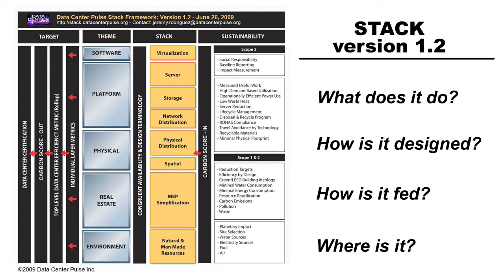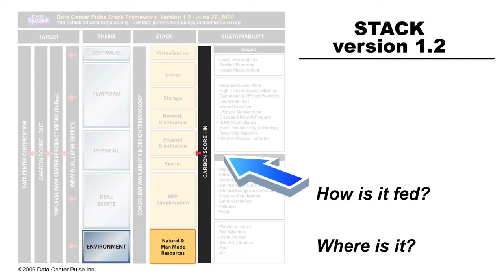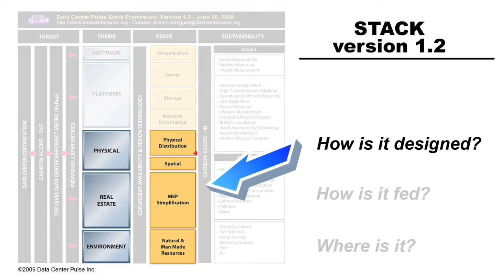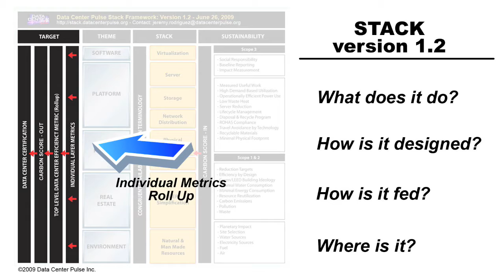Episode 15 - The Stack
In this episode, Dean Nelson talks with Jeremy Rodriguez, the Co-Chair of the Data Center Pulse Technical Advisory Board (TAB), about the development of the Stack Framework.  The Stack is an output of the DCP Summit in February, 2009. It is a common and holistic way to look at the all layers of the datacenter stack, their dependencies on each other and their impact on the overall datacenter efficiency.  The ultimate goal is for DCP users to define and adopt a standard way of defining and measuring all components of the datacenter.  The development work is underway with a target of adoption by January 1, 2010.